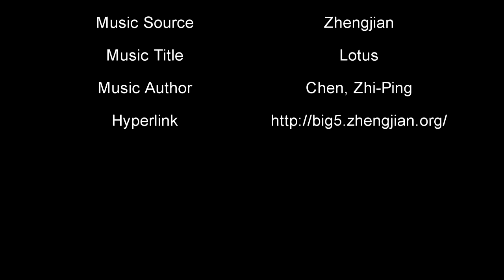An Educational Park with Many Classical Buildings in Taiwan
Vision Times